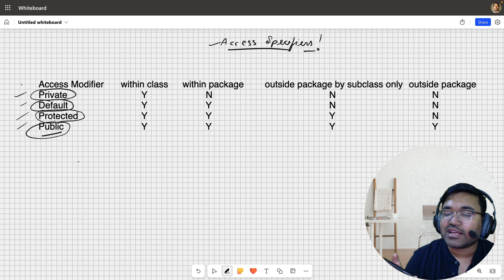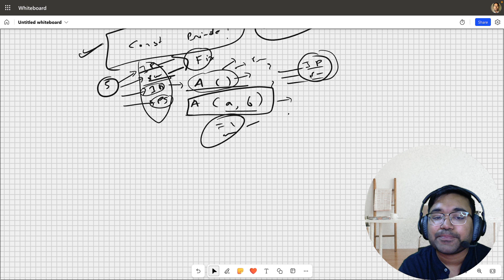Lecture - 5 Constructor Calling and access specifiers| Java DSA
Constructor calling and access specifier

Timestamp:
0:00 - Introduction

ShashwatTiwari coding​​ constructor calling access specifiers can class be static object oriented programming java dsa best oops course